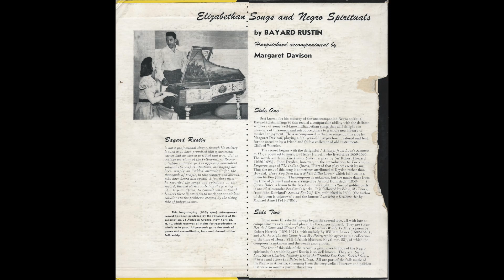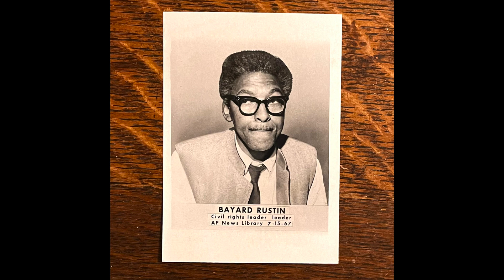"Ezekiel Saw a Wheel" | Trad. by Bayard Rustin (1952)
SONG: Ezekiel Saw a Wheel
ALBUM: Elizabethan Songs and Negro Spirituals
LABEL: Fellowship of Reconciliation, 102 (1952)

The American Museum of Paramusicology (AMP) holds a rare vinyl copy of queer, Quaker, activist, and musician Bayard Rustin's “Elizabethan Songs & Negro Spirituals.” The props department for director George C. Wolfe's recent Netflix biopic Rustin used a hi-res scan of the AMP's album cover to create a likeness in the film.